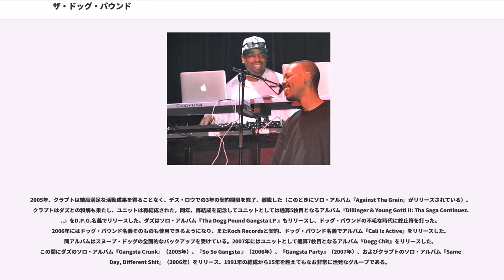ザ・ドッグ・パウンド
ザ・ドッグ・パウンド（Tha Dogg Pound）はアメリカのヒップホップグループ。別名D.P.G.（Dogg Pound Gangstaz）又は、D.P.G.C.（Dogg Pound Gangsta Crips）。狭義にはダズ・ディリンジャーとクラプトからなるデュオ、広義にはスヌープ・ドッグやそのほかの準メンバーたちを含んだロングビーチ出身のアーティストのチームである。

ドクター・ドレーのもとデス・ロウ・レコーズが設立されたとき、所属ラッパー、スヌープ・ドッグの従兄弟であるダズ・ディリンジャーと友人のクラプトによって結成された、スヌープ・ドッグの舎弟軍団的な位置づけのユニットである。1992年にリリースされたドクター・ドレーのアルバムにフィーチャリングされたのを皮切りに、デス・ロウ・レコーズ関連作品にたびたび登場し、1995年には初アルバム『ドッグ・フード』 (Dogg Food) をリリース。同アルバムは米国でダブル・プラチナ・アルバムとなる商業的成功をおさめた。

ドクター・ドレーやスヌープ・ドッグ、2パック、そしてこのドッグ・パウンドと、次々とマルチ・プラチナ・アルバムをリリースして絶頂期にあったデス・ロウ・レコーズも、内部はシュグ・ナイトによる暴力的な体質に支配されており、1996年の2パックの暗殺死、ドクター・ドレーの離脱、1997年のスヌープ・ドッグの離脱と、1990年代後半には凋落の一途をたどった。ザ・ドッグ・パウンドの主力メンバーであるクラプトも1998年にはデス・ロウを離脱、ソロ・アルバム『Kuruption!』をリリースした。一方、片割れのダズ・ディリンジャーはデス・ロウ・レコーズのメイン・プロデューサ、そして副社長としてこの時代のデス・ロウをほぼ一人で支え、同社によるコンピレーション・アルバムをプロデュースし、1998年には『Retaliation, Revenge & Get Back 』をリリースした。1999年にはクラプトは早くも2枚目のソロ・アルバム『Tha Streetz Iz a Mutha 』をリリース、また多くの客演をこなすようになっていた。

1999年、ついにダズ・ディリンジャーもデス・ロウの体質に耐えられなくなり離脱、独自のレーベルD.P.G. Recordzを設立した。ダズは残された音源をまとめ、ソロ・アルバム『R.A.W』をリリースした。そして2001年、デス・ロウの束縛から解放されたダズとクラプトは再びユニットを再生、ユニットとしては2枚目となるアルバム『Dillinger & Young Gotti』をリリースした（ザ・ドッグ・パウンド名義は依然デス・ロウとの契約上使用できないことになっていたため、D.P.G.名義でのリリースであった）。デス・ロウ・レコーズはこれに対抗して、デス・ロウ内に残っていた音源を集めたアルバム『2002』をザ・ドッグ・パウンド名義でリリースした。クラプトは3枚目のソロ・アルバム『Space Boogie: Smoke Oddessey 』をリリース、新生D.P.G.が始動し始めた。

2002年、ドッグ・パウンドの片割れクラプトが突如として再びデス・ロウに加入した。残されたダズ・ディリンジャーは盟友スヌープ・ドッグやスーパフライらと組んでクラプト、およびデス・ロウの社長シュグ・ナイトを激しく非難した。ダズはソロ・アルバム『This Is The Life I Lead』、『I Got Love In These Streetz EP』（ともに2002年）、『DPGC: U Know What I'm Throwin' Up』（2003年）を相次いでリリース、その収録曲中でデス・ロウ・レコーズ関係者を激しく罵った。2004年にはソロ・アルバム『I Got Love In These Streetz - The Album』をリリースすると共に、残されたD.P.G.の音源を集め、ドッグ・パウンドの終わりと銘打ったアルバム『The Last of Tha Pound』をリリースした。一方、この間クラプトはメディアへの露出も少なく、また正規リリースもできない不遇の日々が続いた。

2005年、クラプトは結局満足な活動成果を得ることなく、デス・ロウでの3年の契約期限を終了、離脱した（このときにソロ・アルバム『Against Tha Grain』がリリースされている）。クラプトはダズとの和解も果たし、ユニットは再結成された...